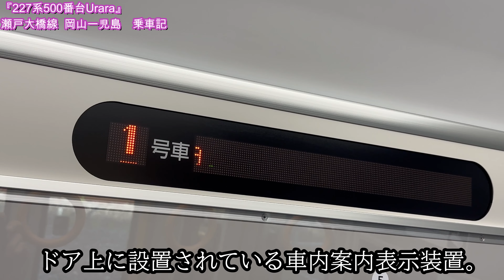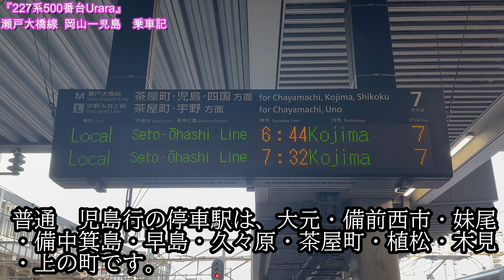【4K60fps前面展望】岡山地区20年ぶりの新型車両『227系500番台Urara』岡山→児島 全区間【乗車記】JR西日本 瀬戸大橋線【完全版】東洋IGBT－VVVFインバーター音がよく聞こえる。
この動画は、【4K60fps前面展望】『227系Urara』岡山→児島　全区間【乗車記】です。東洋IGBT－VVVFインバーター音がよく聞こえるように工夫して撮影しました。『227系Urara』は、広島地区や和歌山地区に導入されている227系の増備車両で、2両と3両の2パターンがあり、今後岡山備後エリア地区に増備されていく。この撮影時は4両編成です。『227系Urara』は、JR西日本の227系500番台の2両＋２両で運転します。広島地区の0番台と同じく、GKデザイン総研広島がデザインを担当。「豊穏ほうおんの彩いろどり」をコンセプトとして、岡山の桃・福山のバラ・尾道の桜など沿線の題材をイメージさせたピンクのシンボルカラーをまとう。車両の愛称が公募で「Urara（うらら）」に決定した。また、岡山・備後エリア地区の路線のラインカラーを使用した「JR CITY NETWORK OKAYAMA」のロゴマークも正面と側面に描かれています。
0番台の仕様を踏襲した転換クロスシートとしつつ、ドア間のクロスシート数を5列から4列に減じてドア付近のスペースを広げて乗降しやすい構造となっています。運転台計器盤は0番台と同様に計器類と表示灯を廃し、タッチパネルの液晶モニターに表示するグラスコックピット構造の計器盤設定器を運転台正面に2台と右側そで部に1台を採用しています。
トイレでは水洗操作が0番台のタッチセンサーから、1000番台と同様の押しボタンに変更されています。
児島駅から茶屋町駅間は複線区間であり、瀬戸大橋線の中で在来線の高速運転のスピードでの運転します。岡山駅から、児島駅間の前面展望を全区間の動画にまとめました。

【227系Urara】５００番台
00:10　岡山駅の様子
00:36 『227系Urara』車両の様子
01:24 『227系Urara』普通車の座席の様子
03:31 『227系Urara』ドアの開閉
03:40　JR-M01岡山駅『発車』（7番のりば）6：44発
06:24　JR-M02大元駅『停車』
09:39　JR-M03備前西市駅『停車』632M普通岡山行
13:51　JR-M04妹尾駅『停車』快速マリンライナー６号岡山行
16:35　JR-M05備中箕島駅『停車』
18:56　JR-M06早島駅『停車』520M普通岡山行
21:03　JR-M07久々原駅『停車』
23:35　JR-M08茶屋町駅『停車』522M普通岡山行
26:56　JR-M09植松駅『停車』
30:25　JR-M10木見駅『停車』
35:37　JR-M11上の町駅『停車』
38:30　快速マリンライナー8号岡山行
40:44    JR-M12児島駅『到着』（1番のりば）7：21着
41:18　児島駅の様子
41:46　『227系Urara』岡山駅の発着シーン
42:01　『227系Urara』と『223系5000番台』茶屋町駅の発着シーン

『関連動画』
【4K60fps前面展望】JR西日本 新快速 上郡→近江塩津・敦賀 223系 【上り新快速最長距離運用の全区間完全版】日立IGBT－VVVFインバーター音（モニター画面表示付き）最後は、なんと雪化粧に
【4K60fps広角前面展望】JR西日本 新快速 姫路→敦賀 223系 【全部見せます全区間完全版】三菱IGBT－VVVFインバーター音（モニター画面表示付き）
【4K60fps広角前面展望】『快速マリンライナー48号』高松→岡山　全区間【乗車記】JR四国/西日本 瀬戸大橋線【2023年最新版】
【4K60fps超広角前面展望】【4K60fps左右側面展望】瀬戸大橋線を走る快速マリンライナー53号　岡山ー高松間の全区間　乗車記　各駅発車するシーン
【衝撃】【4K60fps前面展望】まさかの爆誕⁉JR西日本 『新快速』より早い『臨時快速』 敦賀→米原間223系2000番台、日立インバーター音（駅名標：速度計付き）複線をノンストップで爆走

227系500番台（JR西日本)
制御方式：東洋IGBT素子－VVVF
主電動機：全閉式かご形三相誘導電動機220㎾
駆動装置：TD平行カルダン駆動
起動加速度：2.5km/h/s
最高速度：110km/h（120km/h準備工事）
運転開始：2023年

『メインチャンネル』とっぴチャンネルーToppy Channelー　よろしくお願いします。

『サブチャンネル』とっぴ開運チャンネルーToppy  better fortune Channelー

前面展望、４ｋ、鉄道、列車、JR西日本